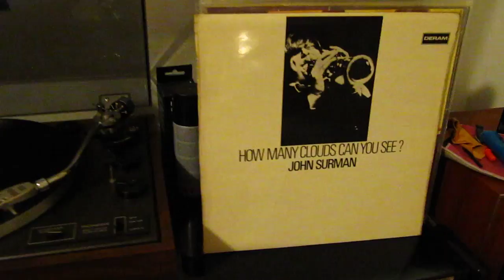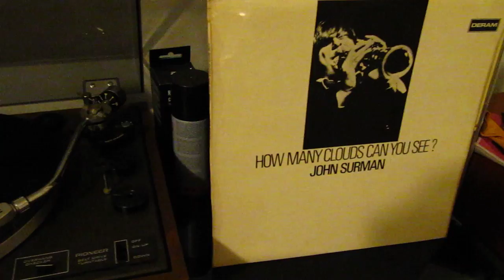John Surman - un frammento di Galata Bridge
John Surman ‎– How Many Clouds Can You See?
(Deram ‎– DML-R 1045 - mono )
UK 1970